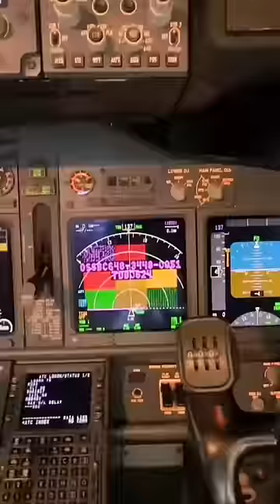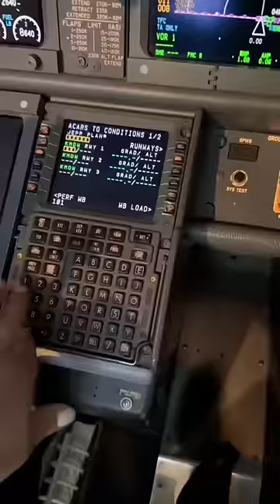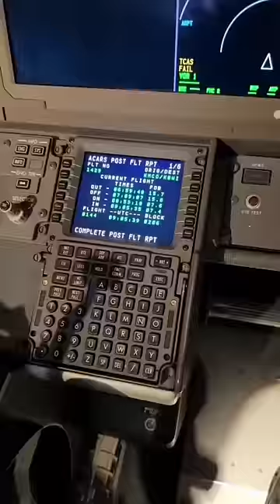Day in the life of an airline pilot ✈️ Flying Chicago-Orlando-Baltimore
Days don’t always go according to plan, but that’s the airline life!

The delays this day were caused by ATC constraints going in and out of Florida. Our plane was late coming from Sarasota (I think), Days don’t always go according to plan, but that’s the airline life! The delays this day were caused by ATC constraints going in and out of Florida.

Our plane was late coming from Sarasota (I think), and the Flight Attendants were late on another plane coming from Orlando. And those delays made a few crews time out. 😬 But thankfully we were ready and able to get the passengers up to Baltimore…and I was able to get some McDonalds hash browns 🤣

I still love my job 💕✈️

* Recorded on the ground during non-sterile flight deck.

* All videos on my channel are for entertainment and informational purposes only. They are not intended for flight instruction.

* This is a personal channel. Any views or opinions presented in my videos are personal. My videos are not meant to represent those of people or organizations with whom I may or may not be associated (unless otherwise stated in the video description).